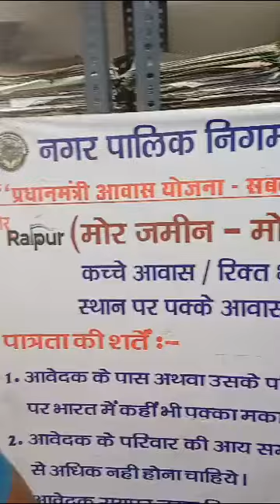Blc beneficiary Smt gulab bai dhiwar with her blind son mahendra kumar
nagar nigam raipur